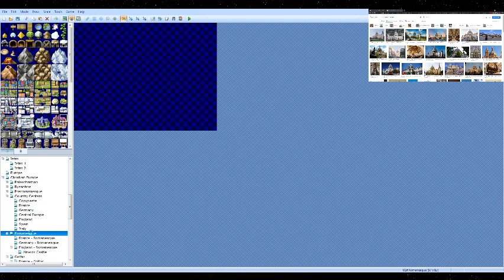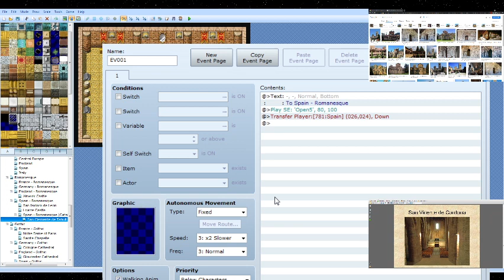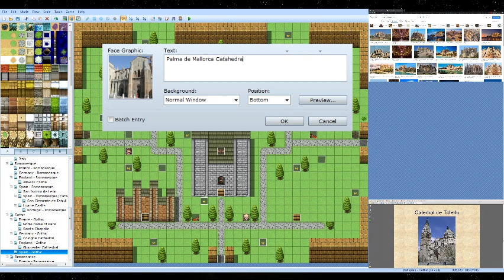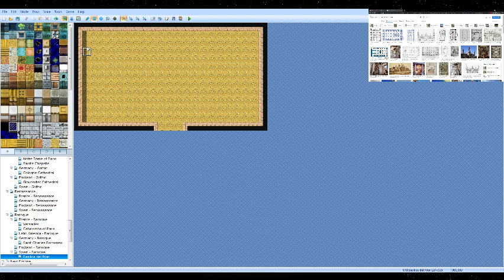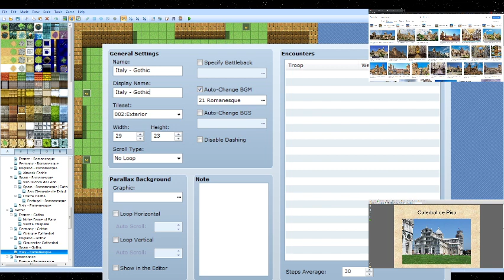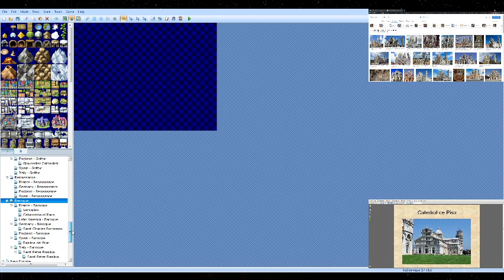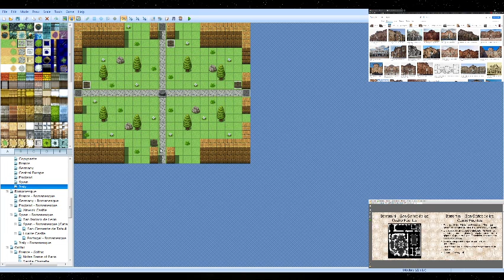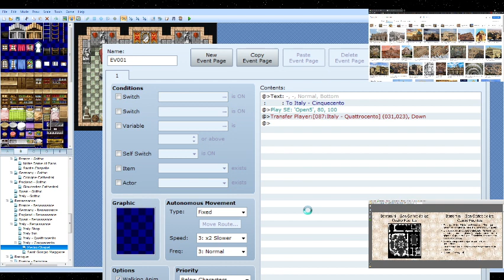An Artistic Adventure Europe Edition Game Development #2